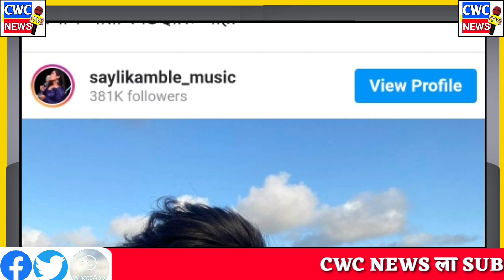Sayli kamble निघाली खोटारडी तीन वेळा पकडली नेटकरांनी केलं Expose।Sayli kamble indian idol।cwc news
cwc news
prakash ambedkar
imtiaz malik
प्रकाश आंबेडकर
शरद पवार